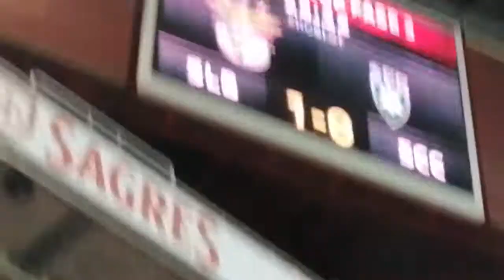Taça da liga Benfica 3 vs Sporting Covilhã 0 Primeira parte {golo} SEFEROVIC.